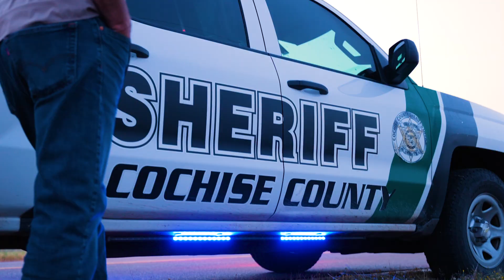Kurt Schneider Border Crisis